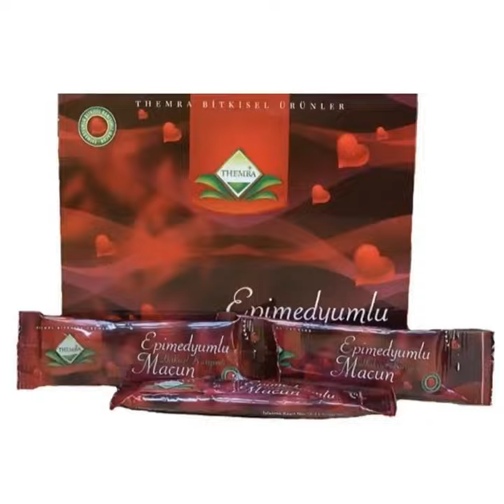THEMRA EPIMEDIUM MACUN - 12 X 12 HONEY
Experiences Sexual Power, Pleasure & Performance. For your body health and increase your Immunity. FDA Approved and certified. Fast delivery directly from Canada. 12 gm (One Bag) before sexual intercourse. Themra Epimedium is Turkish Honey Mix Macun Horny Goat Weed Ginseng Herbal Aphrodisiac– Turkish Paste: 12 pcs. X 12 gram (Not Medical) Maximizes your sexual performance by increasing your sexual desire. It allows you to experience a feeling of orgasm more effectively. Provides multiple readiness for sexual intercourse. Reduces the risk of premature ejaculation. Epimedium paste increases blood circulation in the working vessels of the penis and provides a harder and longer lasting erection. Increases excitement and activity in sexual intercourse. Sedative after intercourse reduces breathing which increases after intercourse. Reduces blood pressure and blood sugar. Reduces beta-lipoprotein and cholesterol. Prevents inflammation and strengthens the immune system. The effects of Epimedium paste on men: It gives a very strong erection power of manhood. Increases the number of sperm. It has a delay effect. Increases sexual power. Extends erection time. Increases the number of sexual intercourse. Provides the effect of fertilization. Effects of horny goat grass paste on women Increases estrogen secretion. Solves the problem of vaginal drying. Increases sexual pleasure. Increases vaginal secretion. Resets the wetness. How to use Themra Epimedium Turkish Honey Mix? Both men and women can use theThemra Epimedium Turkish Honey Mix. The strength pastes created with the components it contains should be used as much as a teaspoon once a day. It is recommended to use on a full stomach. So we recommend the use of the so-called extent. How to Use: The recommended amount is one bag (about 12 grams) 25-45 minutes before sexual intercourse. Stir the paste with a spoon before each use. Then drink 2-3 glass of water. The effects will last for 6-12 hours. FDA Approved TURKISH HONEY HERBAL PASTE Themra Epimedium Paste includes filtered flower honey, glucose syrup, mulberry molasses, pollen, epimedium (0.79%), carob, oat, ginger, galangal, cinnamon, Lepidium, American ginseng, nettle, Siberian ginseng, Ginkgo Biloba, red ginseng, honey gourd, iron spur, coke plant, nature-identical aroma (vanilla), bee herd contains. 100% herbal supplement with aphrodisiac properties (honey, pollen, royal jelly, glucose syrup, mulberry molasses, epimedium, carob, oat, ginger, galingale, cinnamon, lepidium, american ginseng, nettle, siberian ginseng, ginko biloba, red ginseng, pumpkin, caltrop, gotu kola, vanilla) Turkey approved by the Ministry of Agriculture and Rural Affairs; Paste aka horny goat grass is 100% natural aphrodisiac male enhancer (also suitable for women). A herbal "aphrodisiac" that stimulates erectile function in men and increases blood flow to women's vaginal tissues. The main component of the product is epimedium, a plant called "Yin Yang Huo", meaning "plant balancing yin and yang". Phlegmatic British says, for obvious reasons, "horny goat grass". This natural aphrodisiac grass also grows in many parts of Asia and Europe. The effect was discovered when people realized that eating animals changed their sexual behavior. Epimedium aka horny goat grass, not only as a natural aphrodisiac, In men, except erectile dysfunction (male impotence), it is applied to increase sperm and sexual satisfaction, while women are usually struggling with fatigue and hypertension after menopause. Research in the West shows that the active ingredient of horny goat grass is "icariin". In 2008, the monthly edition of the American Chemical Association published the results of a study conducted by Mario Dell 'Agli, a professor at the University of Milan. this presented impressive results against erectile dysfunction (male impotence). Icariin, the active ingredient of horny goat weed, improves erectile ability by binding the enzyme shgb, which blocks blood flow in the genitals and the biological activity of testosterone. It strengthens weakened organisms and increases the number of sperm in men and sexual satisfaction in women. It combines the miraculous gifts of natural products such as epimedium paste, royal jelly, pollen, ginger, ginseng, maca, cinnamon and vanilla. It has a bitter sweet taste and really turns gender into a taste. Suitable for everyone! Horny goat grass is formulated to make every man more active and colorful. It is also a reliable herbal supplement that can be used safely in problems of premature ejaculation and erectile dysfunction (male impotence). All the horny goat weed herbal extract contains herbal extracts with quality analysis certificate. Contents: Certificates: